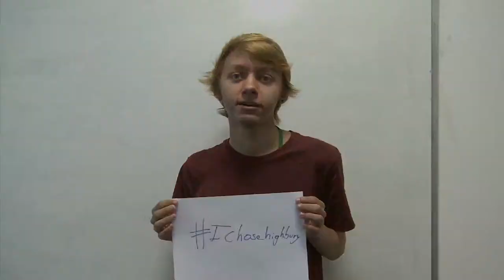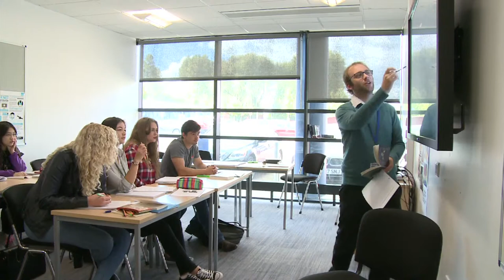Highbury College A-Level 6FA Promotional Video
This video is a promotional film created by myself and other students at Highbury College as part of a promotional project for the 6th Form Academy at Highbury College.